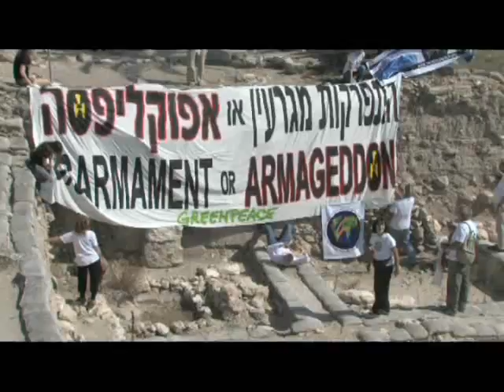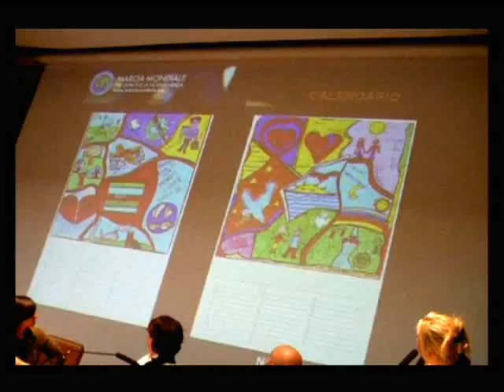14vo editado equipo base MM - SUMMIT (ITALIA -BERLIN)